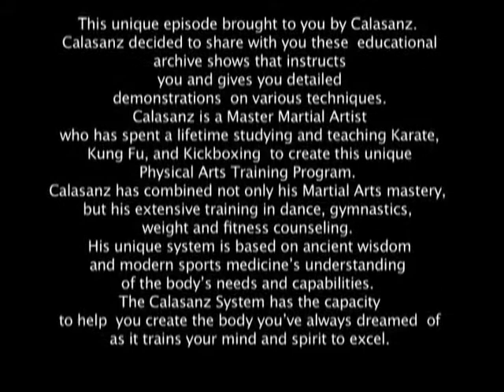CALASANZ - Martial Arts, "UNIQUE BOXING BUILDING POWER " CABEL TV "Legacy Stories" Shows 10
CALASANZ KARATE KUNG FU KICKBOXING PHYSICAL ARTS CHINESE BOXING WATCH IT.

The Calasanz Legacy Series - Promoted and Showed on Public Access in Connecticut circa the 90's  era.  These shows are compilations of Calasanz training techniques and showcase some of his expert students performing not only exercises but free-hand forms and much much more.  These shows brought about fame, acknowledgement, awareness, popularity and renown to Calasanz and his school locally, nationally and internationally.  In each episode you will see a wealth of martial arts knowledge and ability presented by the world's #1 most well rounded martial artist and his students.

Calasanz Physical Art
507 Westport Avenue